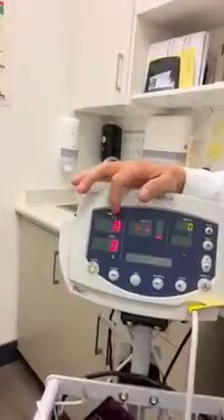Bác sĩ Canada chia sẻ Covid-19 sẽ không bao giờ kết thúc nếu không tiến hoá thành tiên cá như Tiun